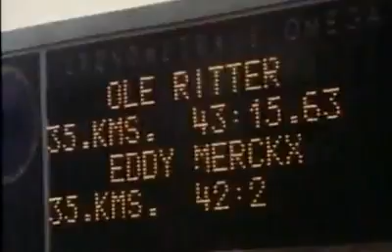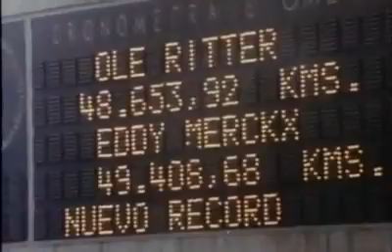Eddy Merckx New Hour Record! 1972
Eddy Merckx set a new hour record at 49.431 km in Mexico City at an altitude of 2,300 m in 1972.